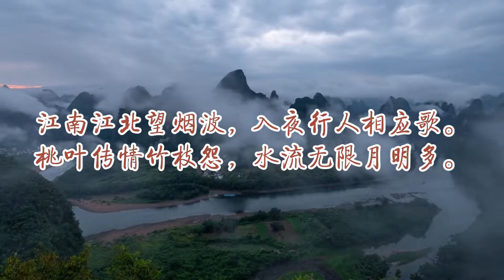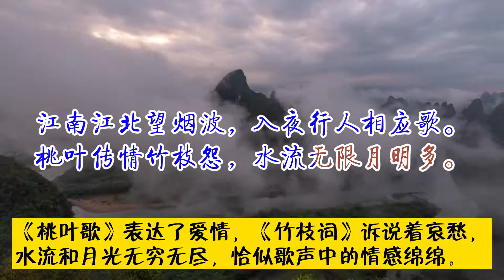98《一诗一赏》《堤上行三首》刘禹锡（唐）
这首诗是三幅江边居民生活的速写，形象鲜明，音调和谐，清新隽永，写景如画；有浓厚的乡土味和浓郁的生活气息。
第一首：日暮争渡。描绘了大堤上乱中有序，船只往来穿梭和船工的紧张劳作，一派生机的景象一下子呈现在眼前。第二首：月夜对歌。描绘了两岸长堤之上，行人络绎不绝，歌声此伏彼起，相和相应，打破了静夜的沉寂。这个场面是宏大的。第三首：酒家迎客。长堤缭绕，江水徘徊，堤上酒家，依次排开。余晖脉脉，杏帘飘飘，估客大船，落帆而来。这首诗绝弃雕饰，纯用白描，把码头的勃勃生机和船只的频繁来往，描绘得真实、生动、自然。